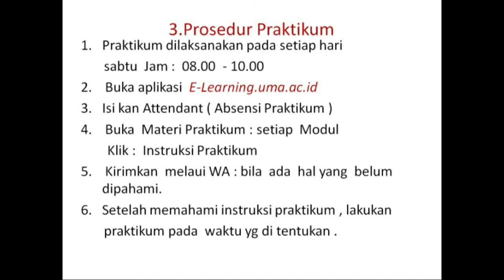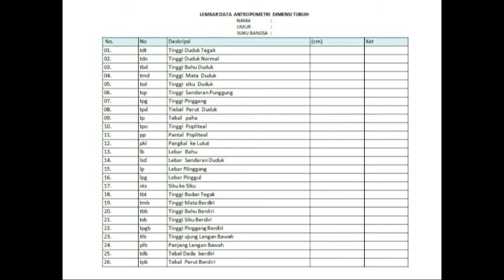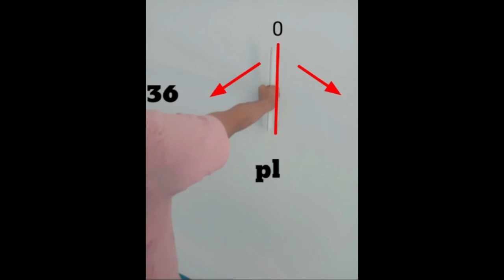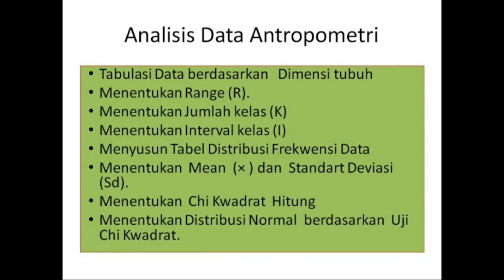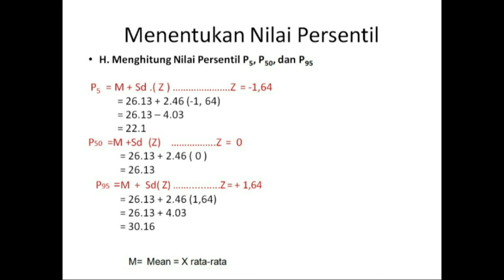Praktikum Antropometri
Video Pengukuran dimensi tubuh dan rancangan fasilitas yang ergonomis berdasarkan analisis antropometri